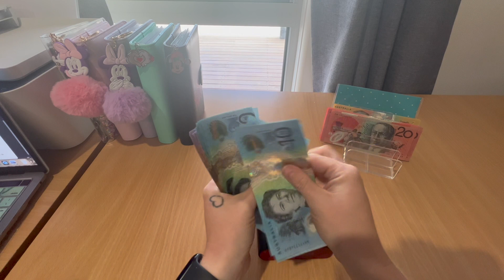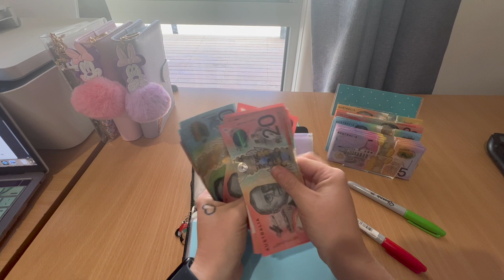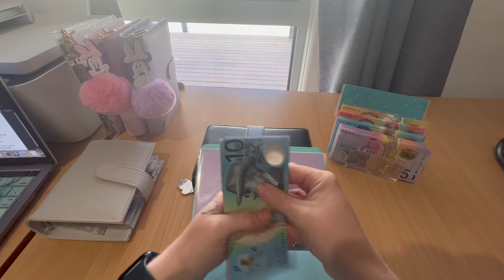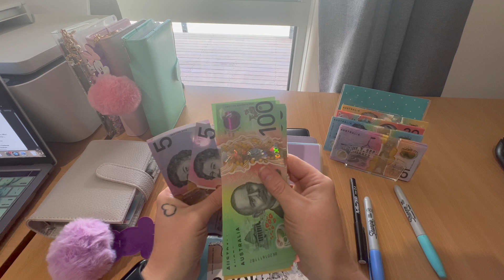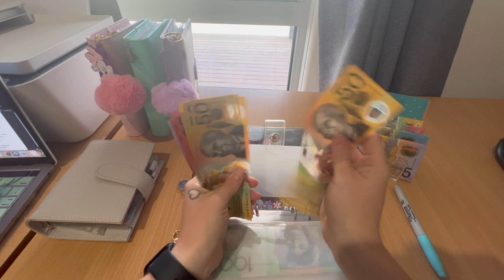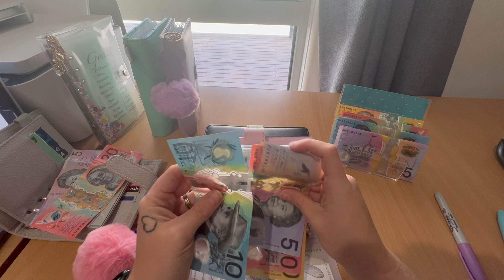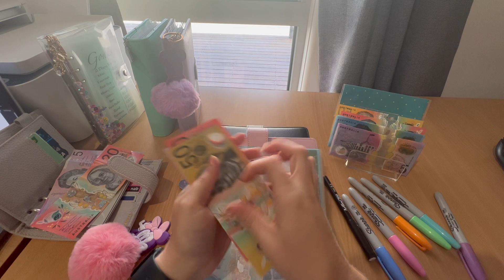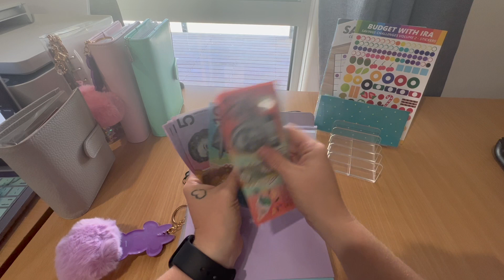Australian Cash Stuffing | February Pay 1 | some of my fav YouTubers/ Etsy shops in description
Aussie Cash Stuffing

Welcome back, this is my first stuffing for February.

The envelope Diary